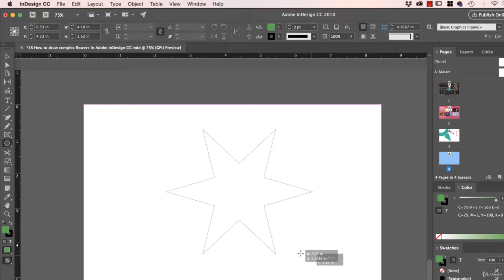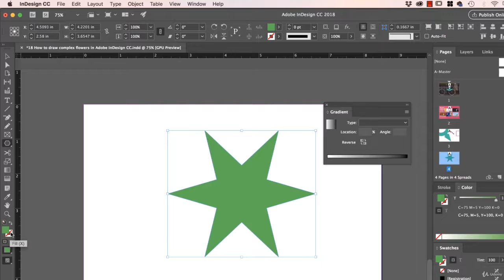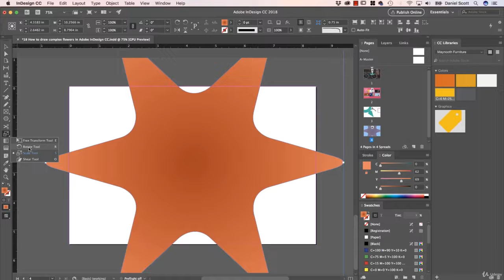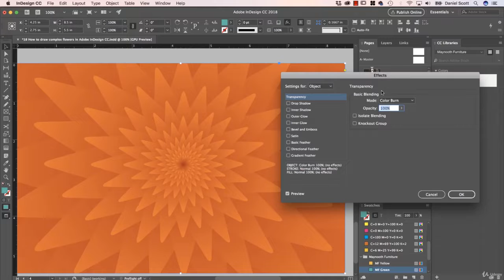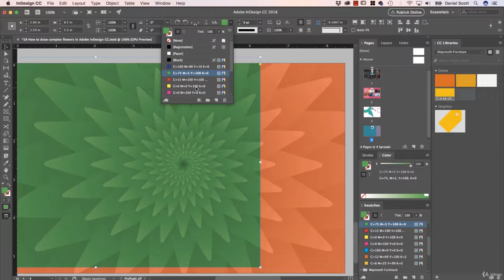How To Draw Complex Flowers In Adobe InDesign CC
Hey there, in this video
we're going to look at Arrow Heads...
and some more advanced Stroke things.
It's not super exciting...
but we only didn't know
how to make arrows...
and there are some little tricks you
can use to help your workflow.
All right, I'm on page 3...
and let's look at Arrow Heads first,
so I've got the Line tool.
I'll drag out a line,
I'm going to make it a bit thicker.
I'll make sure my Stroke is at black.
And I've got a thickness of '5 pt'.
Now the Stroke panel
might look like this...